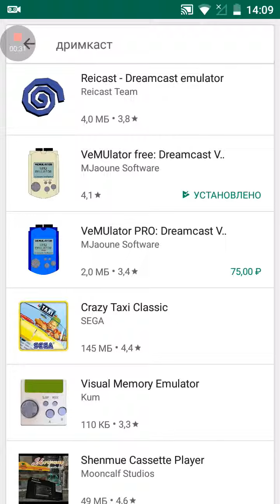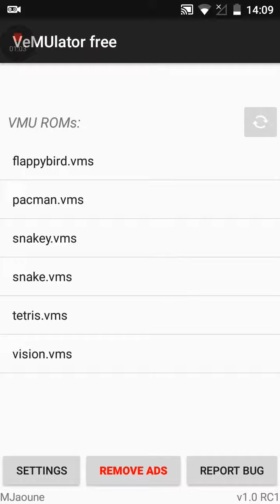Как играть ну в очень старые игры на андроид